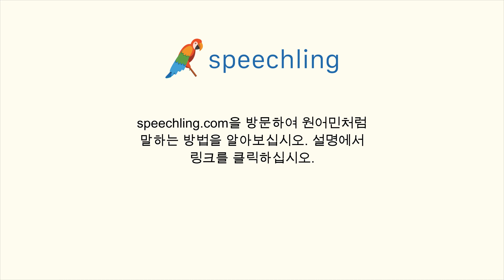독일어로 "알레르기가 있나요?" 말하는 법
남자 목소리 :
Bist du gegen irgendwas allergisch?

남성 음성 번역 :
알레르기가 있나요?